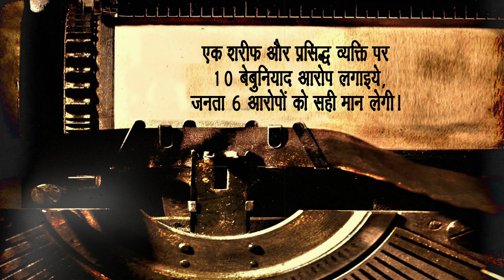जब काटने वाले भी चाटने लगें तो समझ जाना कि.......| THE GREATEST QUOTES OF ALL TIME